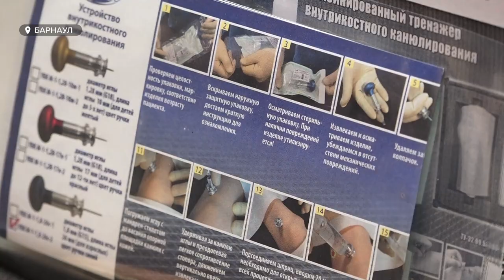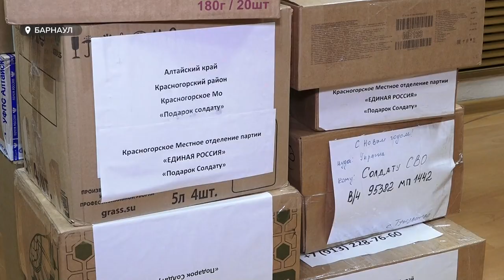Медицинские наборы из Барнаула отправят в зону СВО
Удобные медицинские рюкзаки, носилки и канюли, которые способны спасти жизнь раненому. Все это скоро передадут алтайским бойцам в зону СВО. Сегодня в крае организованно собирают гуманитарную помощь, но, бойцы, когда возвращаются после короткого отпуска в зону боевых действий, всегда берут какой-то груз для товарищей.